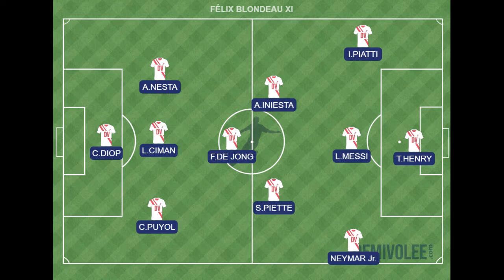DREAM TEAM #3 : Félix Blondeau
11 de rêve de Félix Blondeau.
Clement Diop
Alessandro Nesta
Laurent Ciman
Carles Puyol
Frenkie De Jong
Andres Iniesta
Samuel Piette
Ignacio Piatti
Lionel Messi
Neymar Jr.
Thierry Henry